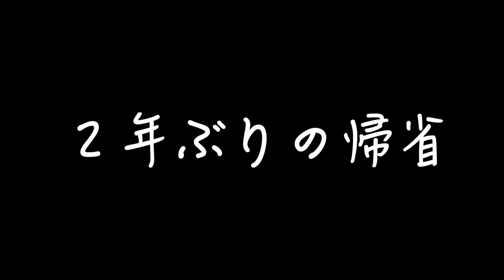帰省✖︎観光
２年ぶりの帰省となり、甲府観光も満喫しました！